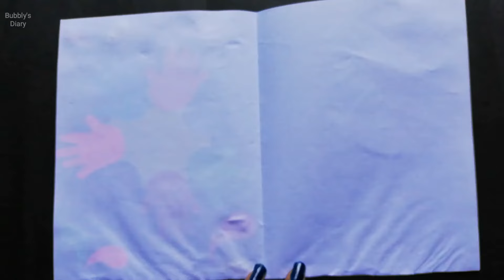Holi Card Making - Holi Card Easy and Beautiful - Greeting Cards For Holi - Art and Craft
holi greeting card design - holi card making ideas - holi cards handmade - happy holi card making - holi greeting card making

card for holi - greeting card latest design handmade - greeting card making ideas - greeting card holi - easy greeting cards for holi

card design - card making ideas - card making tutorials - paper craft greeting cards - greeting card design -  greeting cards ideas

greeting card for birthday - birthday handmade greeting cards - handmade greeting cards for birthday - how to make a birthday card handmade

simple greeting card - greeting cards handmade - design greeting card - handmade greeting card - greeting card for birthday - diy birthday card ideas

unique handmade greeting cards - greeting card for teacher - creative greeting card - greeting card 2020 - handmade greeting cards ideas

creative handmade birthday card ideas - birthday card ideas for friend - how to make birthday cards at home - homemade handmade birthday cards

love greeting card - heart greeting card - heart shaped card ideas - heart shaped greeting card - pop up greeting cards - pop up card ideas

diy birthday cards - friend greeting card - simple birthday cards handmade - beautiful handmade birthday card ideas - diy birthday card ideas

diy birthday gifts - diy birthday greeting cards - diy handmade cards - making greeting card - diy card ideas - card design handmade - birthday card

pop up birthday card - gift ideas - pop up birthday cards handmade - birthday gift  - pop up birthday card making - pop up birthday card diy - birthday gift ideas

Today's video is about how to make easy or diy Holi Card with Colour Papers step by step tutorial. Happy Holi Card,art and craft for holi,holi card tutorial,diy holi card making at home,easy to make holi card,holi greeting card,easy holi card for kids,DIY easy holi pop up card,art and craft with paper.

How to make easy holi card
How to Make Customized Greeting Card
How to Make Greeting Card
Simple Holi Greeting Card
Handmade Holi Card for Kids
how to make greeting cards easy
Greeting Card Making Ideas
How to Draw Happy Holi